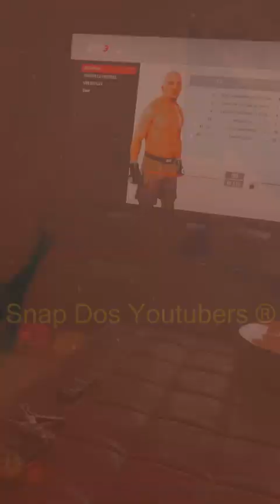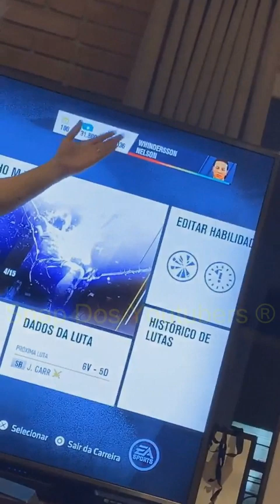WHINDERSSON FOI PEDIDO EM CASAMENTO DE NOVO + CANTANDO E DANÇANDO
Snap: whinnunes

Snap: luisasonza